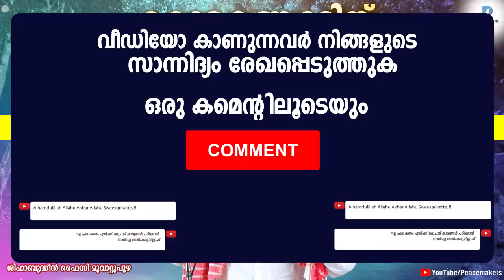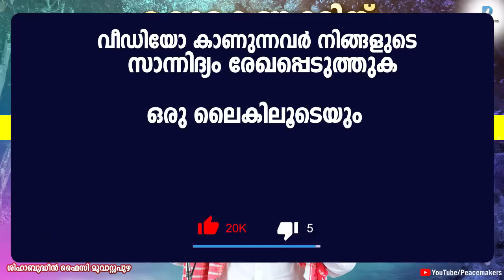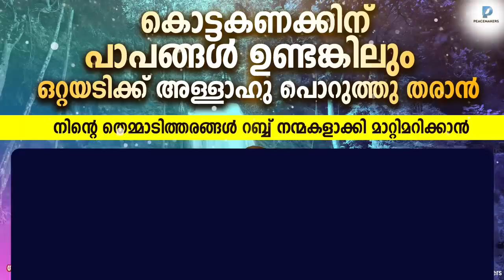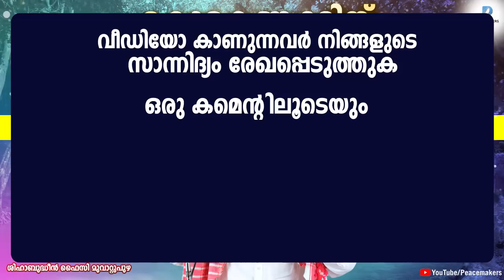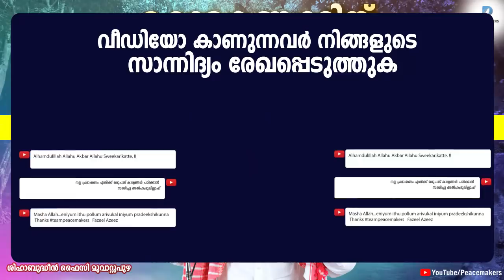കൊട്ടകണക്കിന് പാപങ്ങൾ ഉണ്ടങ്കിലും ഒറ്റയടിക്ക് അള്ളാഹു പൊറുക്കാൻ Shihabudheen Faizy Fathiha Part #2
ശിഹാബുദ്ധീൻ ഫൈസി മുവാറ്റുപുഴ ഉസ്താദിന്റെ സൂറത്തുൽ ഫാത്തിഹ എന്ന വിഷയം ഭാഗം 02.Shihabudheen Faizy(Faisi) Muvattupuzha New Malayalam Islamic Speech 2019.

സൂറത്തുൽ ഫാതിഹ
ഭാഗം 02

Content Owner
Fazeel Azeez
All Visual Audio Rights To Peacemakers(Fazeel Azeez) Under Gallery Vision Network

𝐀𝐛𝐨𝐮𝐭 𝐒𝐩𝐞𝐞𝐜𝐡
Kottakanakkinu paapangal undankilum ottayatikku allaahu porutthu tharaan
ninte themmaatittharangal rabbu nanmakalaakki maattimarikkaan
sooratthul fathiha
bhaagam 2
shihabuddheen faisi muvattupuzha